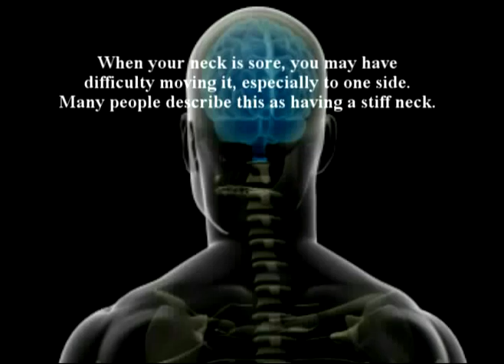89. Farshchian: Dr Alimorad Farshchian discusses arthritis.